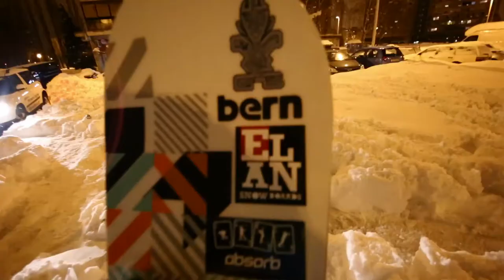II. Guerilla Snowboard Contest Zagreb !!!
Kada se u Zagrebu neki event održi drugu godinu za redom, možemo ga nazvati kultnim i proglasiti tradicionalnim... Guerilla SNB Session narastao je u pravi veliki event, broj okupljenih ljudi narastao je na preko pedeset, broj aktivnih ridera se u odnosu na prošlu godinu povećeo dva puta, kicker je narastao tri puta i naravno palo puno je više snijega nego prošle godine. Nagradni je fond također bio bogatiji; Horsefeathers Mars jakna, HF snow hlaće, Banshee Bangee, NXTZ Bandana, HF snb čarape, uz to Porsche Zagreb nam je podijelio prvu pomoć, privjeske i škoda auteke. Naravno i BECK'S je uletio s više piva od prošle godine.

Hvala svim riderima koji su vozili, i naravno svima koji su došli dati podršku. Prije svega bih se zahvalio Mladenu, Luki i Petru koji su iskopali sav snijeg za kicker pred Surf Shopom i kicker na Jarunu (koji na kraju nismo iskoristili). Hvala sponzorima; BECK'S, Porsche Zagreb, Canon, Lenovo...

1. Foto galerija LINK

2. Foto galerija LINK

Rezultati Guerilla Snowboard Sessiona:

1. Feel Bushara - HF jakna

2. Livijan Pejković - HF hlaće

3. Dugi Dugonja - Banshee Bungee + Škoda autić

4. Filip Vučagić - NXTZ bandana + Škoda autić

5. Davor Vidl - HF čarape + Škoda autić

6. Dario Miljanović - Škoda autić

7. Stjepan Postić - Škoda autić

8. Juraj Tomaić - Škoda autić

9. Ivan Glibušić